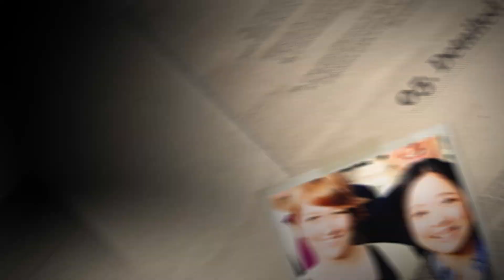We Could See Gold Prices Higher -- CPM Group's Jeff Christian on Kitco News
Kitco News brings back Commodities Confidential with CPM Group's Managing Director, Jeffrey Christian. Daniela Cambone gets his take on the U.S. government shutdown, the approaching debt limit and what this all means for gold & silver. According to Christian, the markets are now dealing with the government shutdown, and although it is not propelling higher prices, these events are shaking the confidence of investors around the world. "The debt ceiling talks are much more important and critical," Christian says. "The U.S. government credit rating runs the risk of being downgraded, if not officially by credit agencies, then by the broader market on a de facto basis. I think that's the real risk we're facing." With regards to the metals, Christian says we could see higher gold prices. Tune in now to hear what he has to say on the precious metals markets. Kitco News, October 11, 2013.